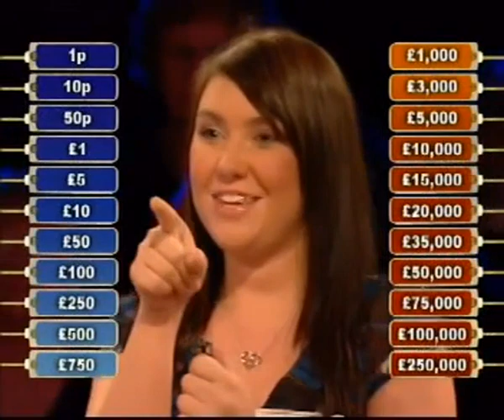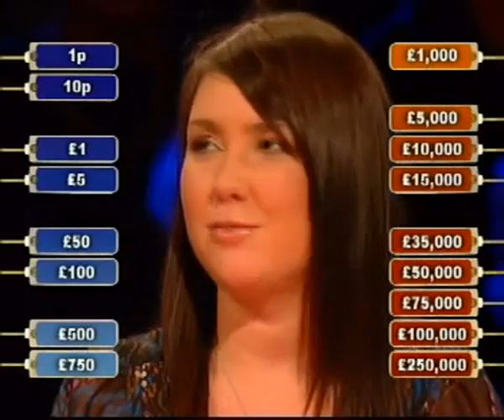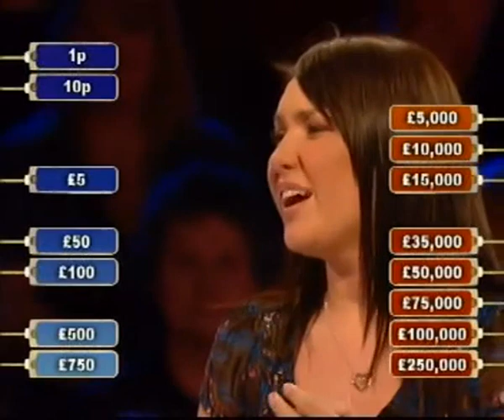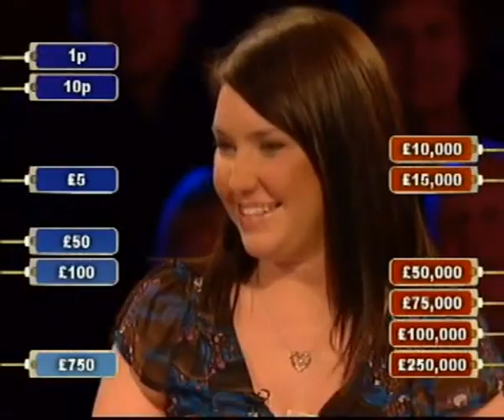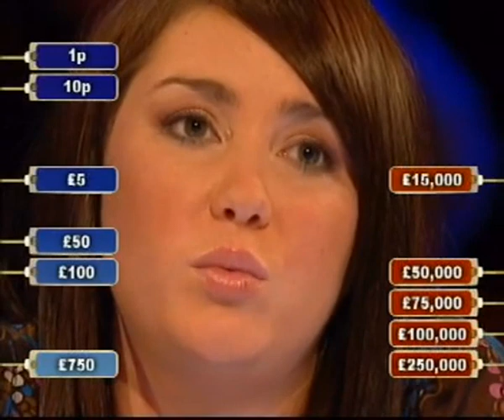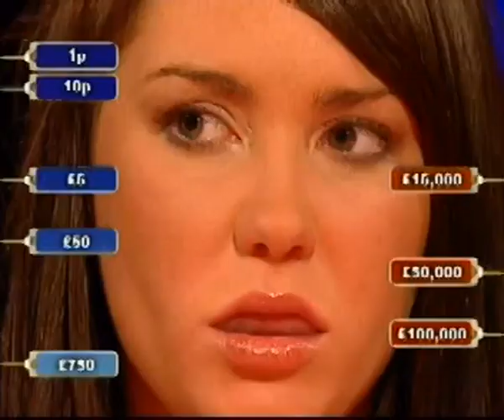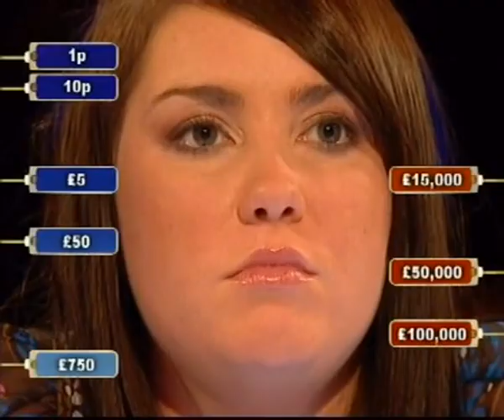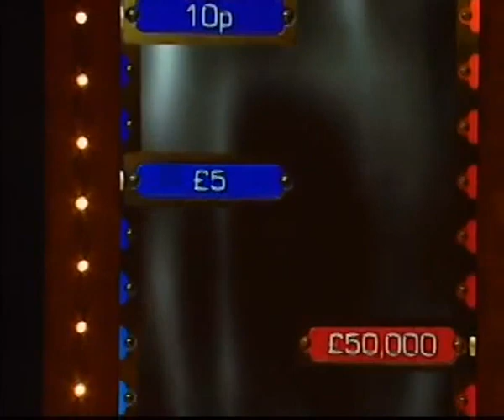Deal or No Deal UK - Tuesday 11th March 2008 #694